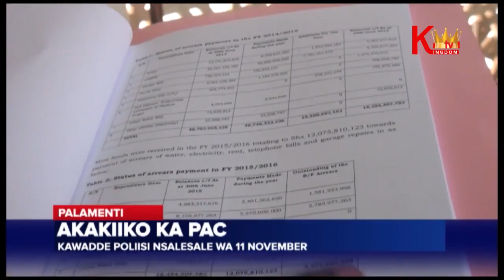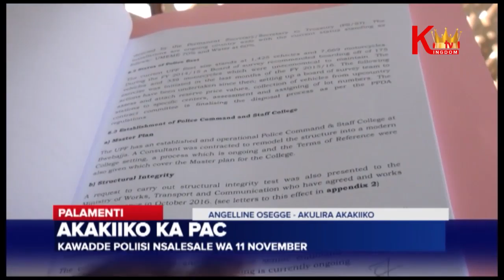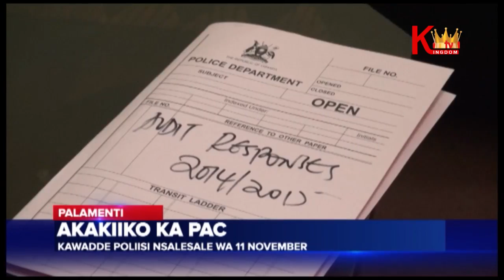Akakiiko ka PAC Kawadde poliisi nsalesale wa 11 November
Abakungu b’ekitongole kya Poliisi eky’ebyensimbi, baganye okulabikako eri akakiiko ka palamenti okavunanyizibwa kukulondola ensimbi yomuwi w’omusolo akabayita gyebuvuddeko.
Okusinzira ku ssentebbe  wakakiiko kanno, Angelline Osegge ,bagezezako okutukirira bekikwatako mu poliisi nabategeza nga bwebatana wandiikibwa mu butongole.